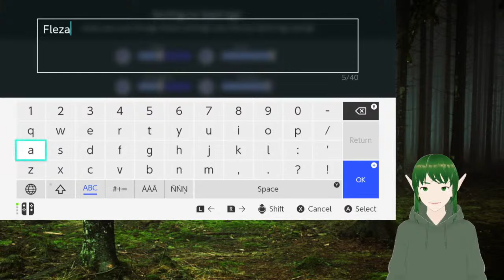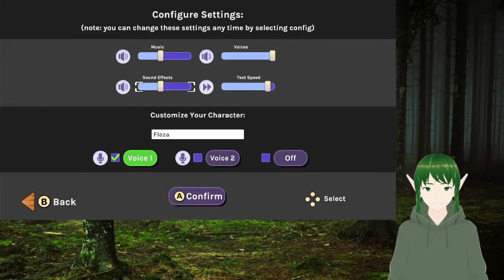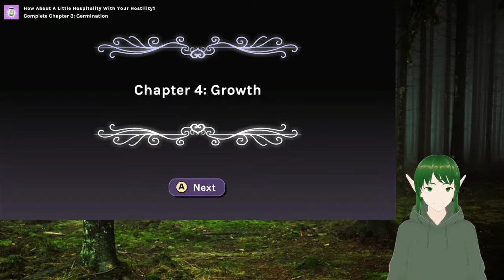Romance in the Woods? (Cabin Fever)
Before I chose this, I learned that a lot visual novels are... not seiso. But this one seems to be safe. Let's see what's in store for us.